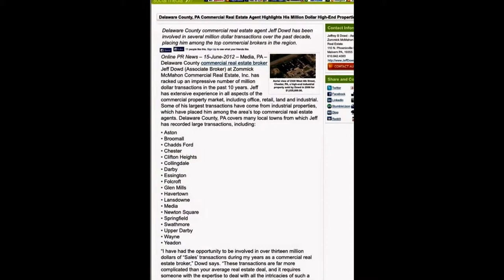LEASED! 2 West Front Street Media PA Jeff Dowd